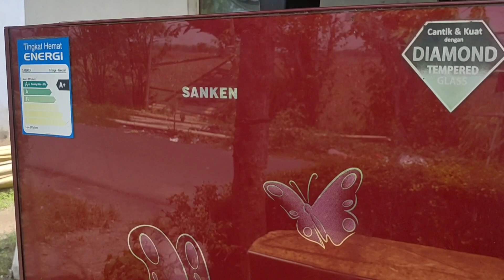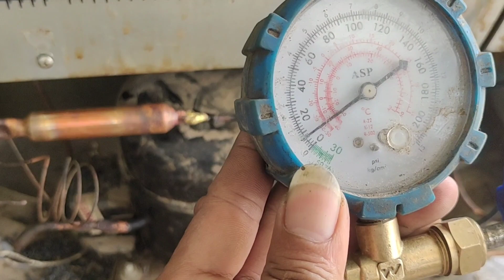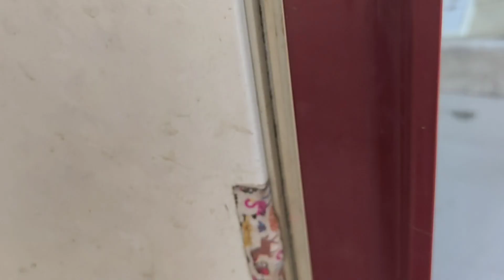KULKAS 2 PINTU TIDAK DINGIN TAPI LAMPU MENYALA